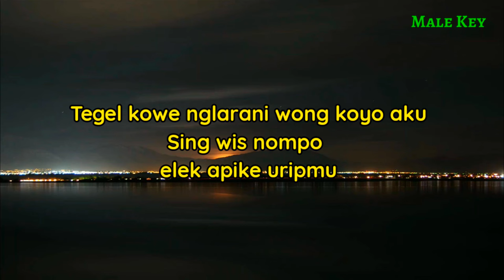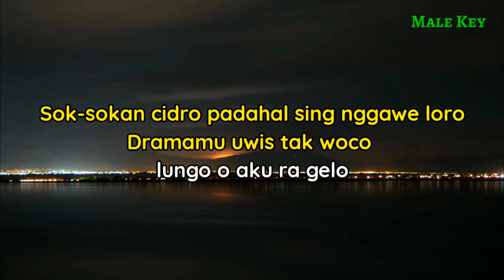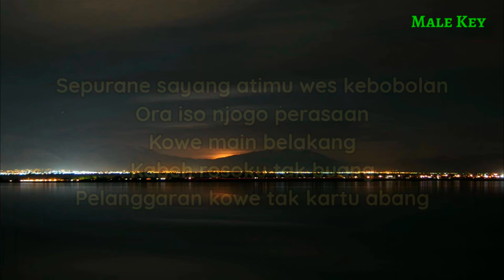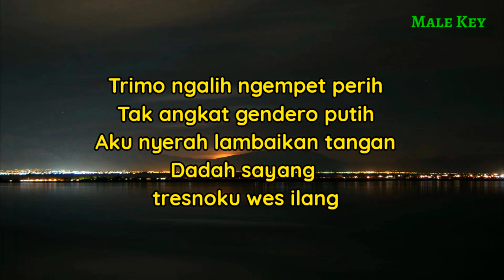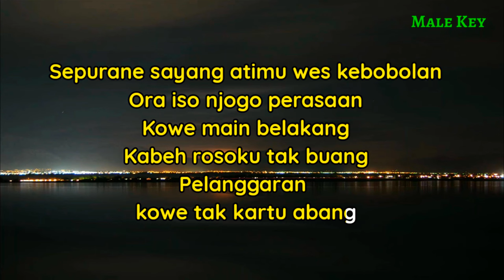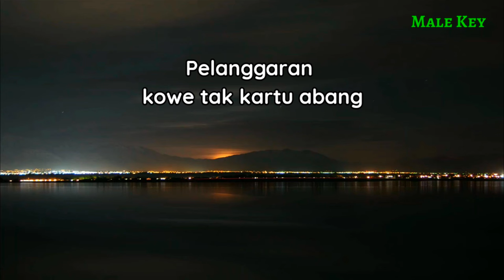PELANGGARAN - DENNY CAKNAN [KARAOKE AKUSTIK] NADA COWOK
Halo sobat kali ini ada lagu terbaru denny caknan pelanggaran
Lagu baru denny caknan pelanggaran

Semoga video pelanggaran denny caknan bermanfaat bagi anda ya

Lirik

Tegel kowe nglarani wong koyo aku
Sing wis nompo elek apike uripmu
Lilo aku lilo berjuang mati-matian
Nanging kowe malah milih demikian

Isa-isane koe ngarang cerito
Nangis kelaran nutupi kesalahan
Sok-sokan cidro padahal sing nggawe loro
Dramamu uwis tak woco lungo o aku ra gelo

Trimo ngalih ngempet perih
Tak angkat gendero putih
Aku nyerah lambaikan tangan
Dadah sayang tresnoku wes ilang

Sepurane sayang atimu wes kebobolan
Ora iso njogo perasaan
Kowe main belakang
Kabeh rosoku tak buang
Pelanggaran kowe tak kartu abang

Title : pelanggaran
Artis : denny caknan
Song writer : bagus guyon waton
Original song :